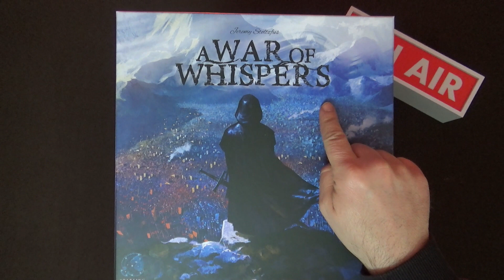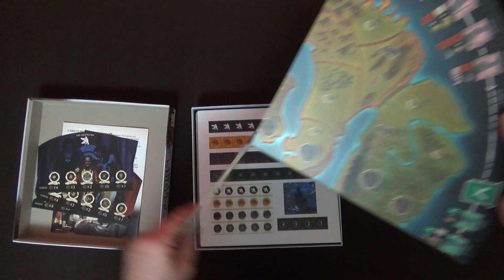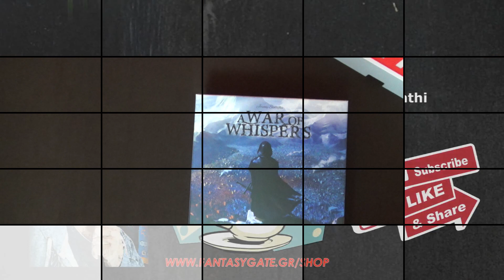Hands Only - Unboxing | War of Whispers (2019) | Boardgame - Brettspiel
Hello guys!
Seat back and enjoy an other Board Game Un-boxing Video!
 "War of Whispers". Manipulate kingdoms to win the game.